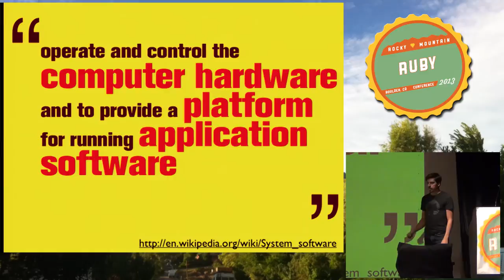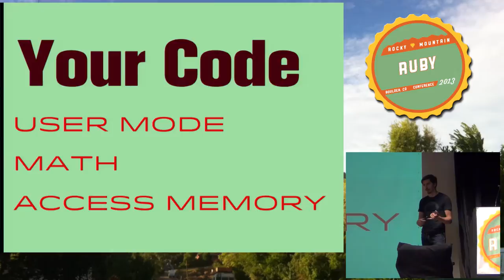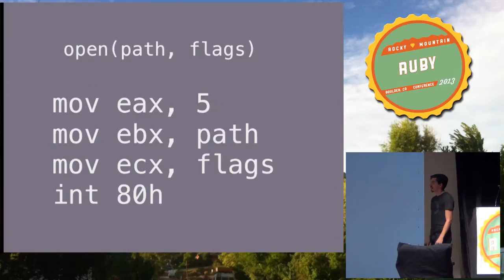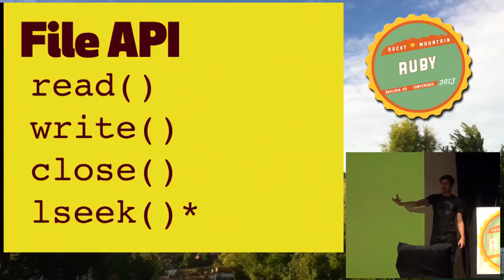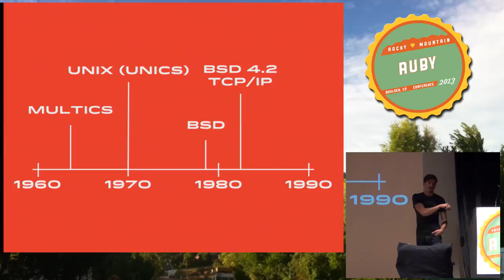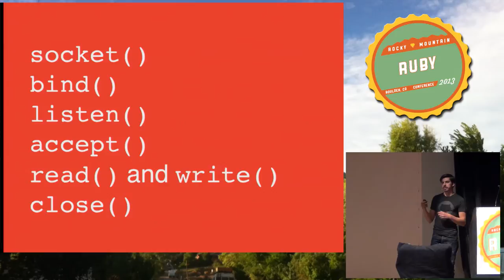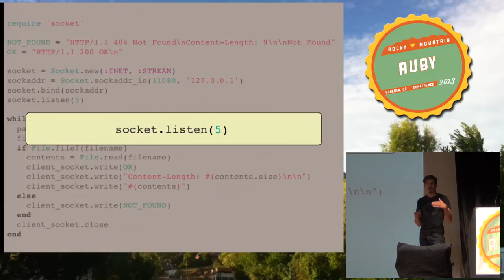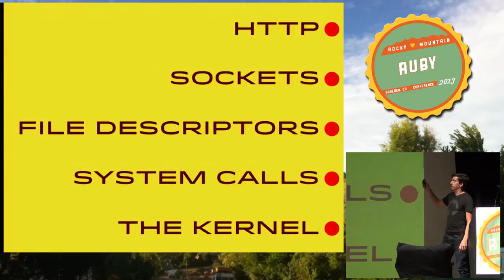Rocky Mountain Ruby 2013 Ruby Systems Programming by Andy Delcambre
We as rubyists tend to write software that runs on the web, without a deep understanding of what it would take to write the plumbing for that same software. I think it's useful to have a basic understanding of how some of the lower level components of a system work.

I'll discuss the basics of systems programming, using Ruby. I'll talk about syscalls and kernel space vs user space. I'll cover a bit about file descriptors and what they're for. And hopefully I'll walk through a small example of a working webserver using those primitive syscalls.